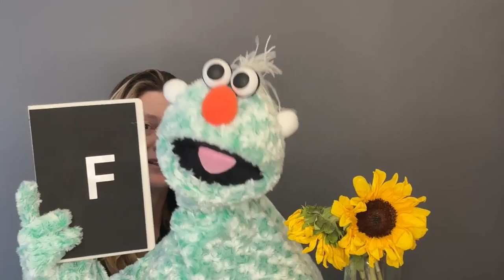Learn the Letter F with PomPom!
Join PomPom & Annie to learn all about the letter and sound of the day (F) and celebrate FRIENDSHIP!